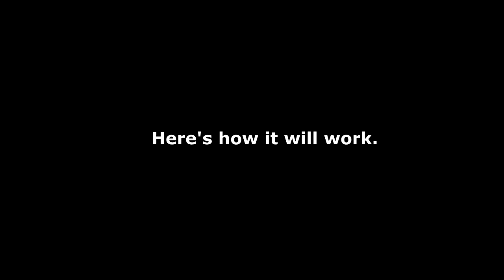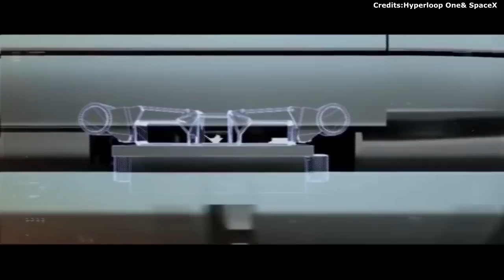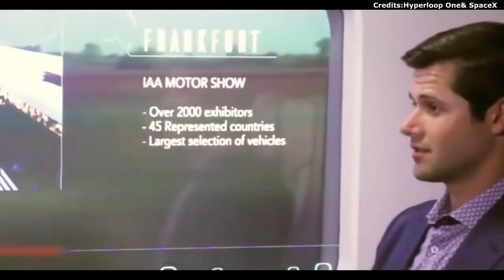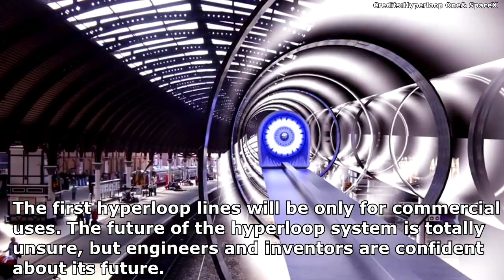Hyperloop Explained:Is Hyperloop The Future Of Transporation ?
We live in an age of unbelievable technological progress — one would think such changes would have brought about a new age of utopian technology. Yet in many areas of life, things don’t seem to have changed all that much, and transportation is a woeful example of this. The roads are still lined with cars, the skies speckled with airliners. Science fiction foresaw flying cars and teleporters; the 21st century settled for Segways.
Dreams never die, however, and the fantasy of futuristic transportation is very much alive right now as exemplified by a concept called the Hyperloop. While it’s not as mind-shattering as a teleporter or as fun as a personal jetpack, the Hyperloop could revolutionize mass transit, shortening travel times on land and reducing environmental damage in the process.

What is the Hyperloop?

The Hyperloop concept was proposed by billionaire inventor Elon Musk, CEO of the aerospace firm SpaceX and the guy behind Tesla. It’s a reaction to the California High-Speed Rail System currently under development, a bullet train Musk feels is lackluster (and which will be one of the most expensive and slow-moving in the world).

usk’s Hyperloop consists of two massive tubes extending from San Francisco to Los Angeles. Pods carrying passengers would travel through the tubes at speeds topping out over 700 mph. Imagine the pneumatic tubes people in The Jetsons use to move around buildings, but on a much bigger scale. For propulsion, magnetic accelerators will be planted along the length of the tube, propelling the pods forward.  The tubes would house a low pressure environment, surrounding the pod with a cushion of air that permits the pod to move safely at such high speeds, like a puck gliding over an air hockey table.

Given the tight quarters in the tube, pressure buildup in front of the pod could be a problem. The tube needs a system to keep air from building up in this way. Musk’s design recommends an air compressor on the front of the pod that will move air from the front to the tail, keeping it aloft and preventing pressure building up due to air displacement. A one way trip on the Hyperloop is projected to take about 35 minutes (for comparison, traveling the same distance by car takes roughly six hours).